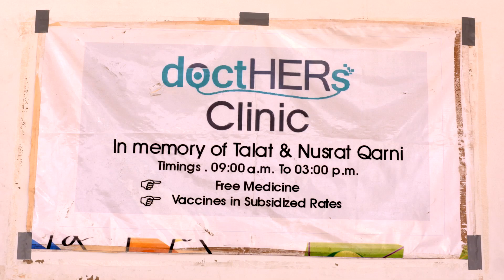Sara Saeed: doctHERs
Showcasing our third year of incredible Finalists, The Sustainable Living Young Entrepreneurs Awards are part of our commitment to making sustainable living
commonplace. As young people are the guardians of sustainable development long into the future, we created these Awards in
partnership with the Cambridge Institute for Sustainability Leadership and in collaboration with Ashoka.